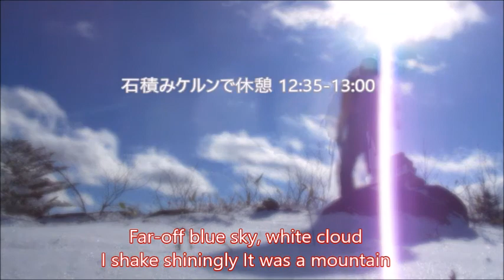今冬初の雪山装備で【神池山西稜JP】信州の雪山歩き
蜂のムサシの山行日：2018年12月19日
勇んで出かけたのですが、JPまで辿ることが出来ませんでした。
複数人なら行くことが出来たかもしれませんが、単独の場合、残雪季にしか行けないかも。